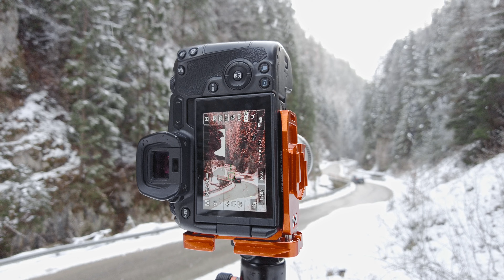Niet wat ik had VERWACHT - LANDSCHAPSFOTOGRAFIEVLOG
Ik was helemaal niet van plan om deze vlog te maken, maar met zoveel sneeuw kon ik het niet laten om jullie deze dag te laten zien.

Beetje jammer alleen dat de sneeuw al bijna voorbij was toen ik begon met filmen, maar gelukkig mocht dat de pret niet drukken en zijn de andere foto's bijna nog wel beter geworden!

Schrijf je in voor mijn nieuwsbrief voor meer info over fotoreizen, cursussen, workshops en meer

00:00 intro
01:47 daar was ik al bang voor...
04:11 ik maak er nog het beste van
07:10 op naar de laatste foto
09:42 outro
10:49 tijd voor thee